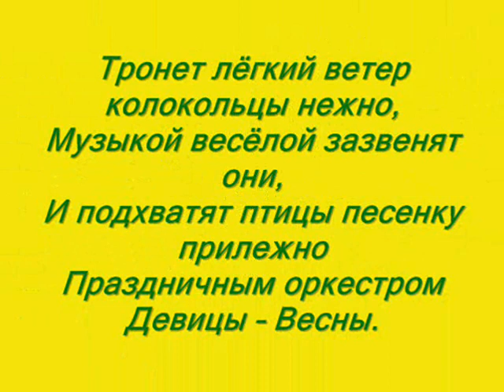Ландыши,ландыши...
Если вы хотите научиться создавать такие видиоролики для родных и друзей ,приглашаю Вас в Школу"Успех в Internet PRO100"